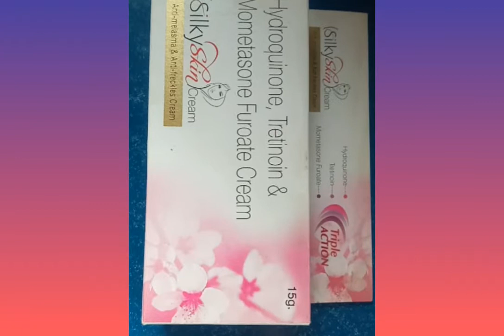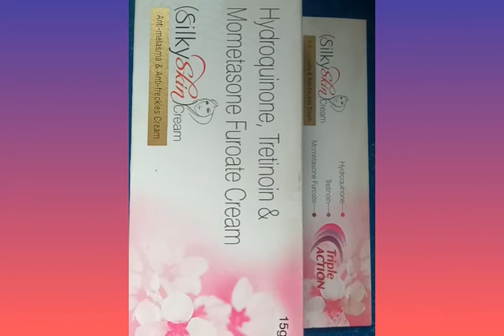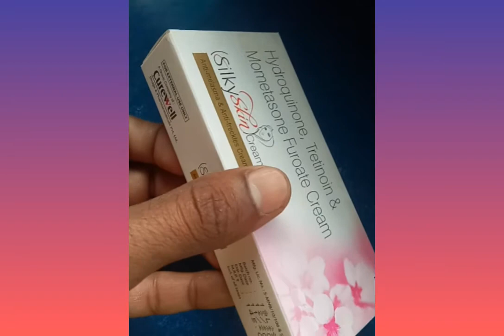silky skin cream anti-melasma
KR  SHINE cream is the best cream and hydroquinone के साथ दे आपको अच्छा निखार दो ही दिनों में infection cream
skin care
beauty
hair care
herbal remedy
beauty tips
skincare
skin care routine
skin
skin shine cream review
skin shine
how to use skin shine cream
skin colour ko light kaise kare
gora hone ki cream
jhaiyo ki cream
skin cream
skin shine cream ko sardiyo me kaise lgaye
skin shine cream kaise lgaye
buttercream cake ideas
skin shine cream side effects
गोरेपन की क्रीम
skin shine cream results
skin shine benefits
skin shine in hindi
skinshine
skin shine cream use
make it shine
skinshine cream side effects
skinshine cream uses in hindi
skinshine cream
hair mask for silky smooth hair
hair mask for damaged hair
shine service
how to set your own beauty standards